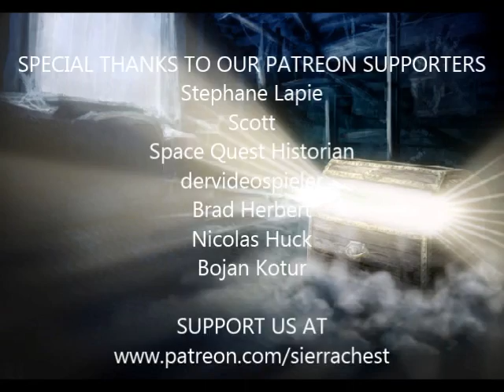Woodruff and the Schnibble (6/21): Waterless fountain & factory yard